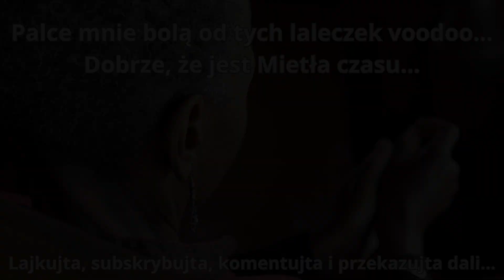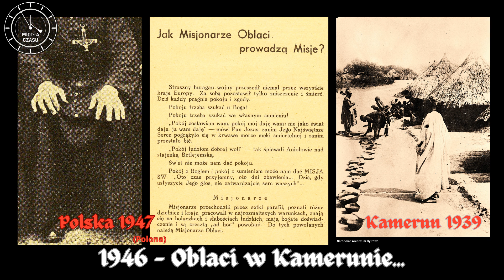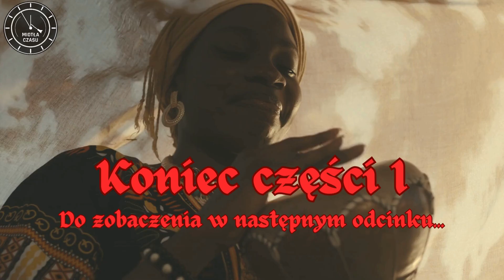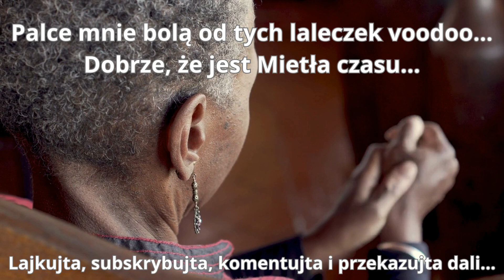Kraina krewetek 1 - Miotła czasu (Miotła Travel) - Paweł Kobus i Paweł Wojtyś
Kraina krewetek, to opowieść o kolorowym, bajkowym świecie Czarnego Lądu i jednocześnie opowieść o ludziach z krwi i kości, o sile ducha i ciała... W tym odcinku próbujemy odpowiedzieć m.in. na pytania: jak trudna jest sztuka filmowa;), skąd wzięła się nazwa "Kraina krewetek", dlaczego w Kamerunie przydaje się francuski i czym objawia się tamtejsza "wieża Babel", jak to pewien egzorcysta skodyfikował język Gidarów, kim był Baba Simon, czym zajmują się Oblaci w Kamerunie i jak tam trafili, gdzie na świecie ich nie ma i dlaczego w skali Globusa są randomowi;), jak działa edukacja i ochrona zdrowia bez przymusu, dlaczego "ten, który daje nie umiera", czy wypada jeść koziołki;), czy lepsza jest żona tłusta czy chuda i ile trzeba w to zainwestować, kim był Maurycy August Beniowski i jak trafił z piekła Kamczatki do raju na ziemi - czyli  na Madagaskar, a także jak sobie tam poczynał i w co odział swoją murzyńską gwardię, no i jeszcze... jak kończą awanturnicy uwikłani w politykę?